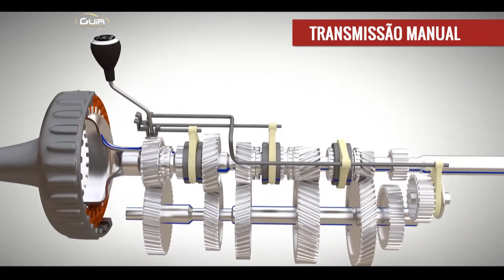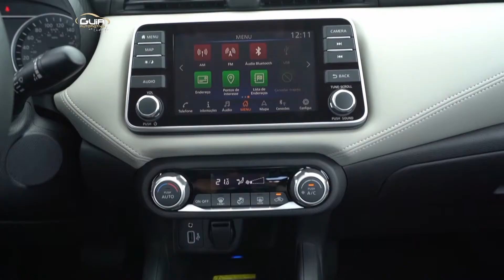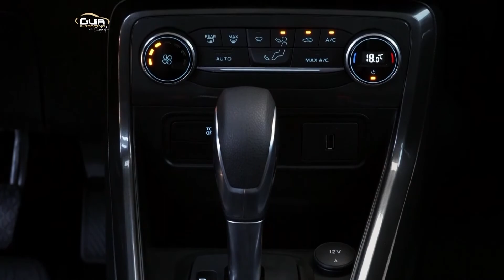ÓLEO NO CÂMBIO MANUAL E AUTOMÁTICO: SAIBA QUANDO TROCAR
* No vídeo mostro como e quando deve ser a troca do óleo do câmbio no carro, tanto o manual, como automático
* Matéria exibida no programa GC MAIS DESTAQUES, na TV CIDADE/RECORD, dia 19/09/2021